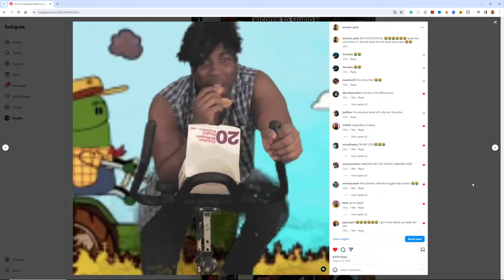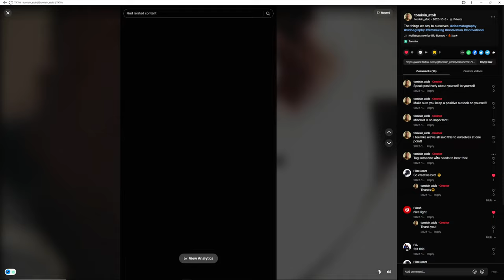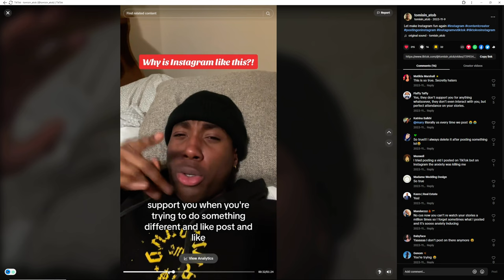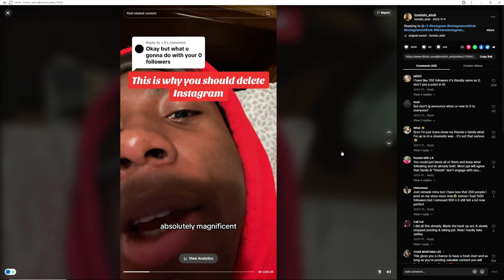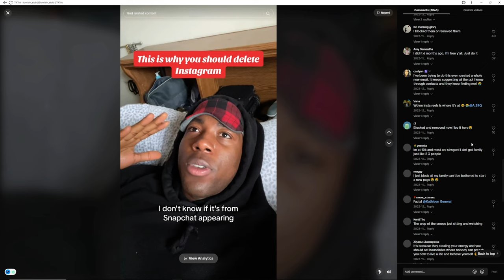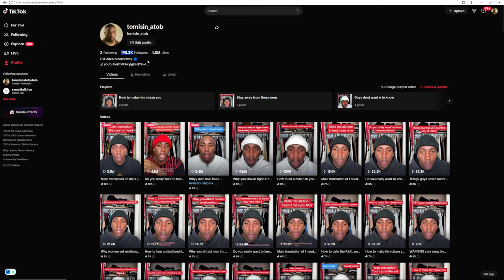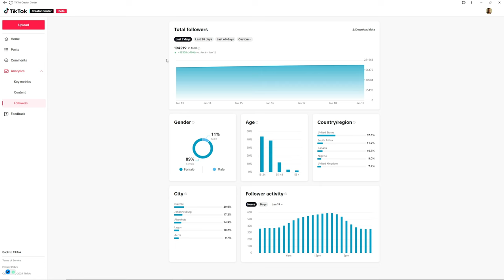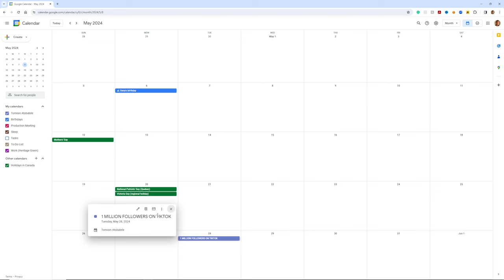How Going Viral on TikTok Ruined my Life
How going viral on tiktiok ruined my life. This is a motivational video for self-improvement, personal improvement, and self-development. I hope this video motivates you to see who you are and what you are capable of. This no-nonsense self-help message is targeted right at you. I only exist as your inner voice here to bring you to your own realization. This isn't meant to feel like your typical self-help or self-improvement podcast. This is your own voice speaking to you. I hope this video serves as perfect life motivation to get you to make a change and see growth in your own life. You are capable of so much more than you can imagine.